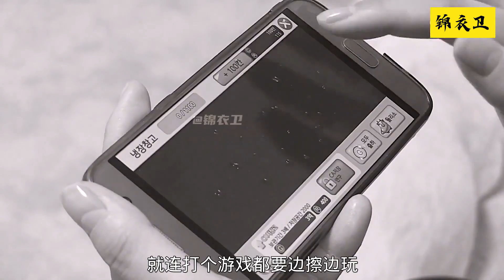18岁小姐姐得了多汗症，手掌1分钟能流20斤汗，腋下更多